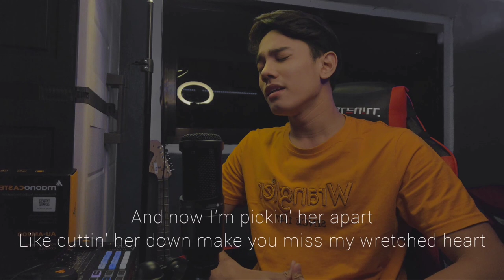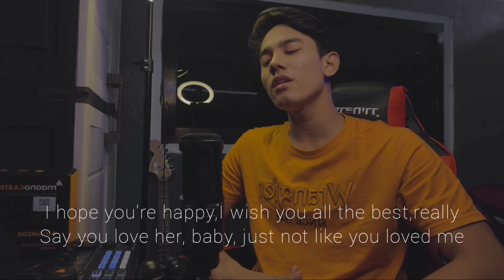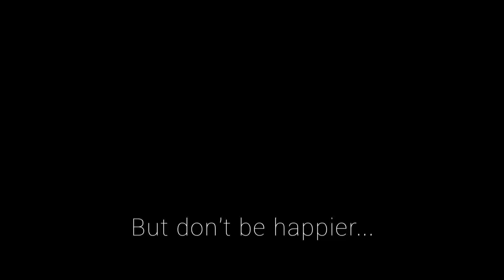Happier by Olivia Rodrigo // Erico Blaza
Mic used: Audio Technica AT2020

LYRICS:

Your friends aren't mine, you know, I know
And I thought my heart was attached
For all the sunlight of our past

Oh, I hope you're happy, but not like how you were with me

But she's beautiful, she looks kind, she probably gives you butterflies

I hope you're happy, but not like how you were with me
I hope you're happy, I wish you all the best, really

Ooh-ooh-ooh-ooh, ooh-ooh-ooh

I hope you're happy, just not like how you were with me
So find someone great, don't find no one better